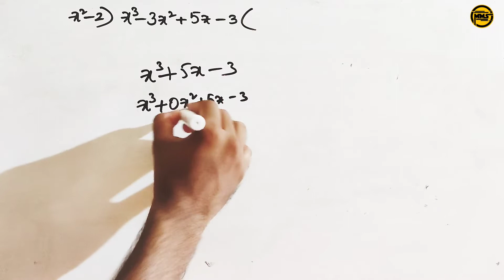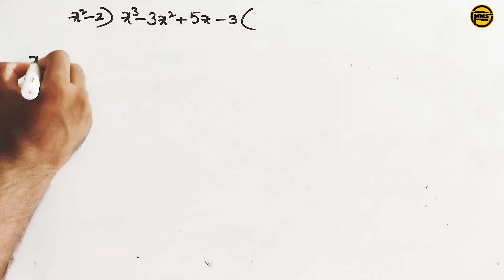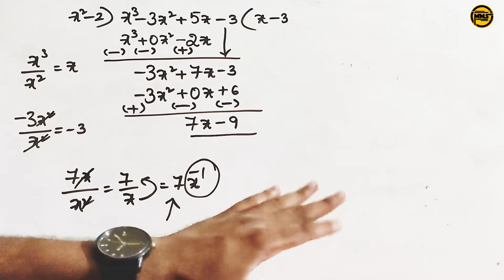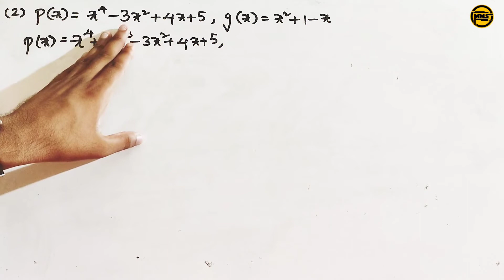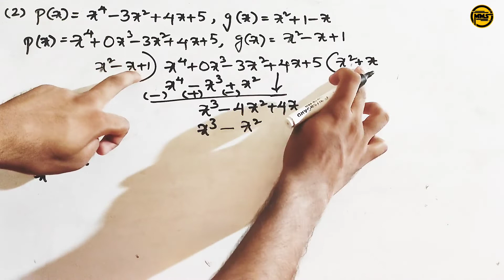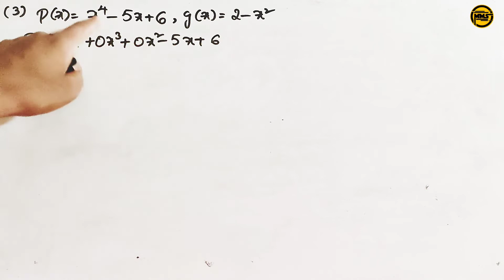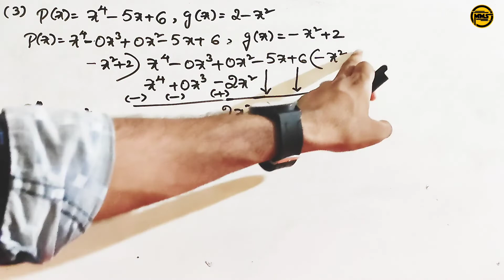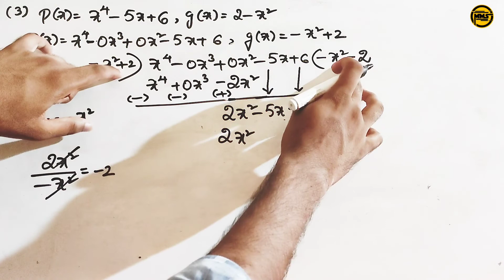polynomials class10 exercise-3.4 1st roman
polynomials class10 exercise-3.4 1st roman|polynomials | polynomials class10

polynomials class10 exercise-3.4
10th class polynomials exercise-3.4
polynomials class 10 in telugu
polynomials class 10
polynomials
polynomials ncert class 10
cbse class 10 maths polynomials